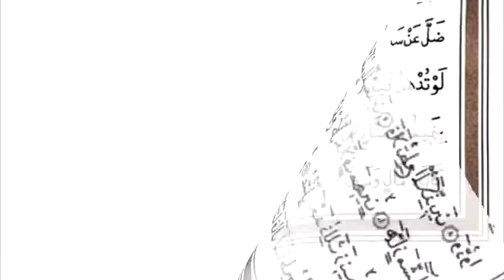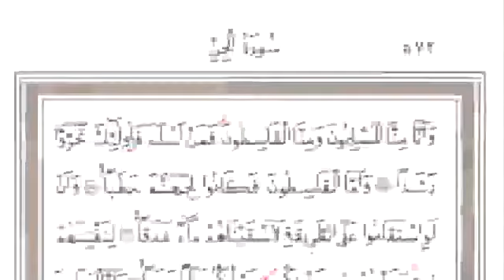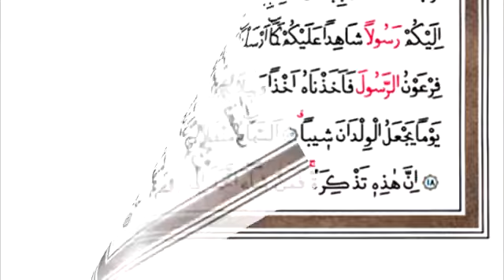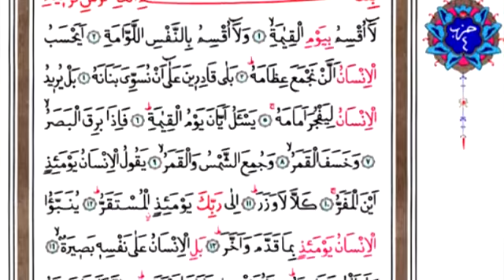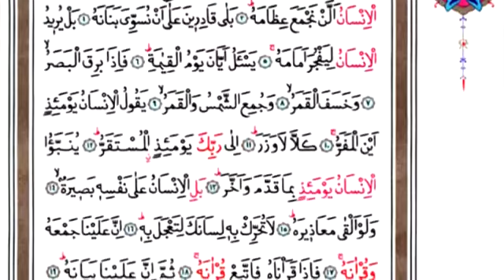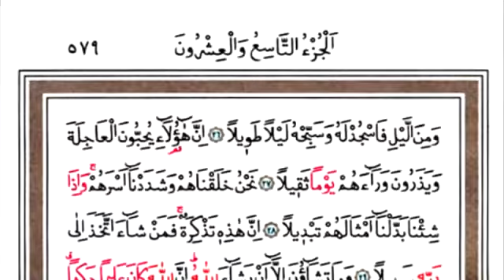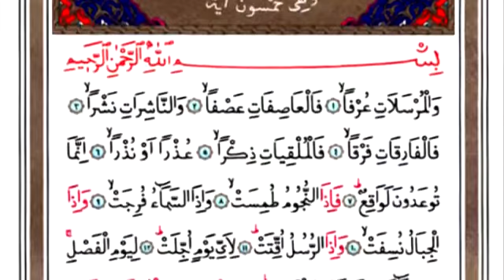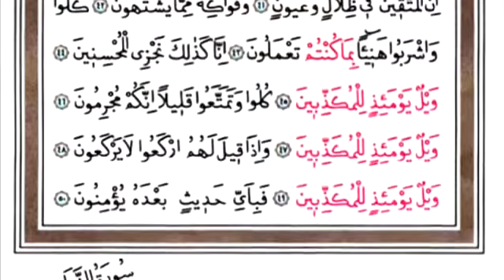Mukabele - Kur'an-i Kerim cüz 29 (22. Mayis. 2020) Ramazan Hatmi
Bu mukabeleler bu seneden değildir, ismi meçhul bir hafıza aittir.

Sual: Teypten, banttan, radyodan okunan Kur’an-ı kerimi dinlemek, tekrar etmek günah mıdır? Yoksa iş yaparken mi dinlemek uygun değildir?
CEVAP
İş yaparken dinlemek uygun olmaz. İş yapmazken dinlenir, tekrar etmekte de mahzur yoktur, öğrenmek için de dinlemekte mahzur yoktur.

Sual: CD'den Kur'an dinlemek caiz mi? Dinlemekle hatim olur mu?
CEVAP
Öğrenmek niyetiyle dinlenir. Dinlemekle hatim olmaz.

Sual: Mukabele olarak Kur’anı baştan sona dinlesek, hatmetmiş olur muyuz?
CEVAP
Kur’an-ı kerimi dinlemek, okumaktan daha çok sevabdır. Okumak sünnet, dinlemek farzdır; fakat dinlemekle hatim olmaz. Mukabele dinlemek çok sevab olmasına rağmen, TV’den, radyodan veya kasetten dinlemenin ise, insan sesi olmadığı için hiç sevabı olmaz. Bunu ibadet diye yapmak, bid’at olur. Yalnız öğrenmek niyetiyle dinlenebilir.

Sual: Mukabeleyi dinlemekle hatim sevabı olur mu?
CEVAP
Sadece dinlemekle hatim olmaz. Dinleme sevabına kavuşulur. Hatim okuyanı Mushaf’tan gözle takip etmek daha uygundur, gözler de ibadet etmiş olur. Hatim okunurken başka iş yapmayıp sadece dinlemelidir. Kendimiz de okursak, okuyanı dinlememiş oluruz. Ancak radyodan, TV’den veya internetten dinlerken, sevab olması için kendisinin okuması şarttır. Cihazdan dinlemekle sevab olmaz. Baştan sonuna kadar kendisi de okursa hatim sevabı alır.